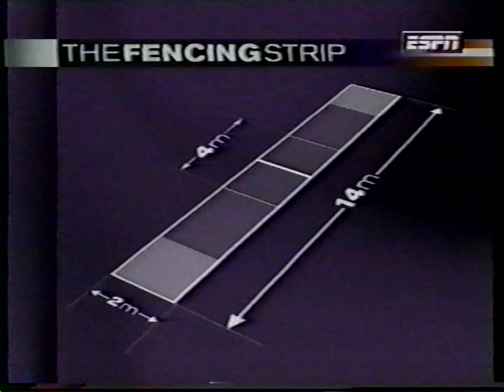ESPN coverage of 1996 U.S. Olympic Trials - Fencing